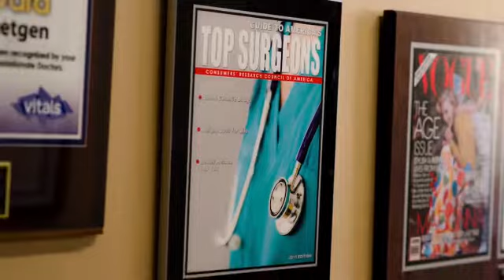Beauty Bash 2017 by Beautoloige